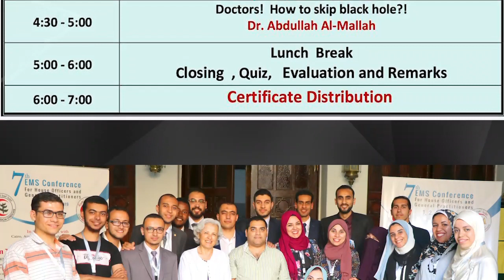7 th Ems Conference - 3 Day- Dr Mona mena